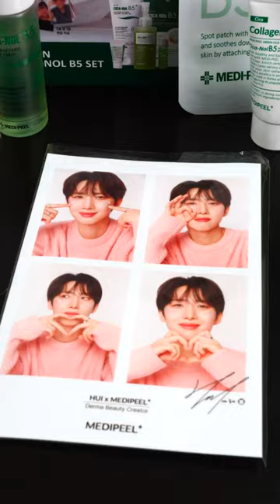เรื่องสิวจัดการได้ ด้วย HUI Special Set จาก MEDIPEEL สูตรสีเขียว CICANOL B5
เคยมั้ย แต่งหน้าแล้วสิวขึ้น พอสิวขึ้นก็ต้องแต่งหน้ากลบ วนเวียนไปมาแบบนี้แต่ยังไม่มีวิธีแก้ ต้องลองนี่เลย.. MEDIPEEL HUI Special Set สูตรสีเขียว CICANOL B5

รายละเอียดผลิตภัณฑ์ภายใน Set มีดังนี้

💚HUI SET CICANOL B5💚
-ไฟโต ซิก้านอล B5 AHA BHA วิตามิน คาล์มมิ่ง O2 ดิปคลีนเซอร์ : ลบเครื่องสำอางค์ ทำความสะอาดล้ำลึก
-กรีน ซิก้า คอลลาเจน เคลียร์ 2.0 : โฟมล้างหน้าซิก้า ลดน้ำมันส่วนเกิน
-ไฟโต ซิก้านอล B5 AHA BHA วิตามิน คาล์มมิ่ง โทนเนอร์ : เพิ่มความชุ่มชื้น ซ่อมแซมผิว
-ไฟโต ซิก้านอล B5 AHA BHA วิตามิน คาล์มมิ่ง พิลลิ่งเจล : เจลขจัดเซลล์ผิวที่ตายแล้ว
-ไฟโต ซิก้านอล B5 สปอตแพช : แผ่นแปะสิวซิก้า ลดสิวป้องกันสิ่งเร้า
แถมมาด้วย Photo 4 cut กับ Photocard

เรื่องราวของจางจีฮูผู้ตกหลุมรักเกาหลีแบบไม่มีเหตุผล
และยังคงหาเหตุผลไม่ได้ 💙 🇰🇷 ♥️

ฝากติดตามกันด้วยน้าาา